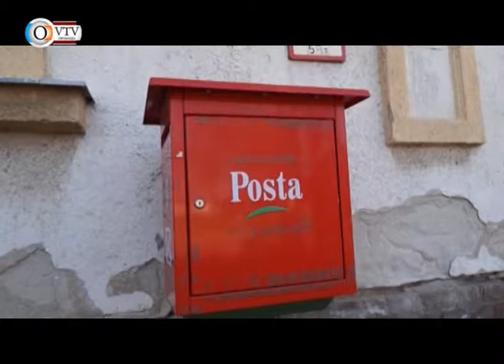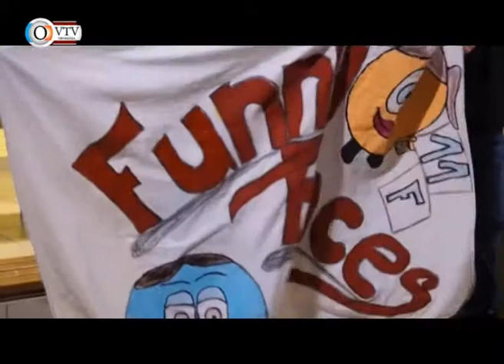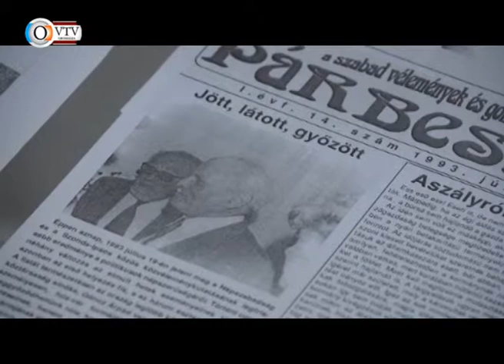Az Orosházi Városi Televízió híradója - 2013. április 16.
Elfogták a postai rablót • Kátyúzás indul • Testületi előzetes • Ipartestület ülése • Táncsics nap • Könnyűzenei fúvós találkozó • Cserkészek • Elektronikus hulladék gyűjtése felhívás • Nicolas Müller kiállítás • Rákóczi Vasas-Nagyszénás foci • Gyermek birkózóverseny